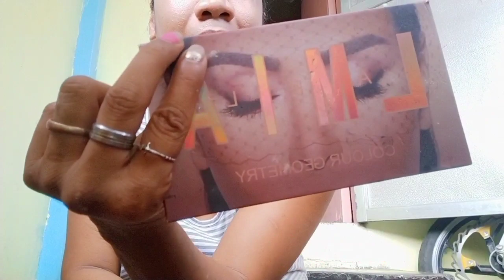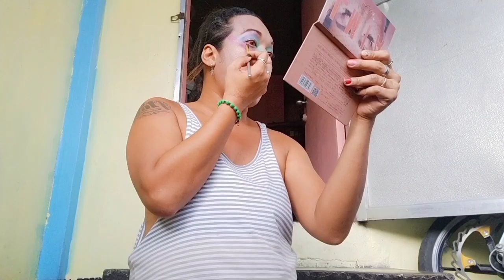Make up challenge (fantasy look)Cristal A. Challenge and yenjyenz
Ilabas Ang kulit yabang nagmamake up, love you team mariveles and team shutabels hehehe maganda ako